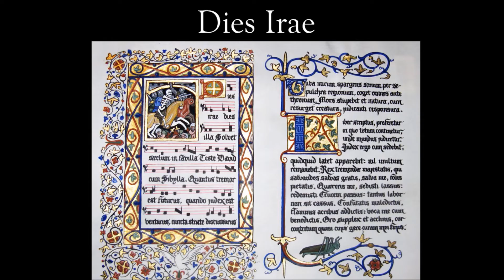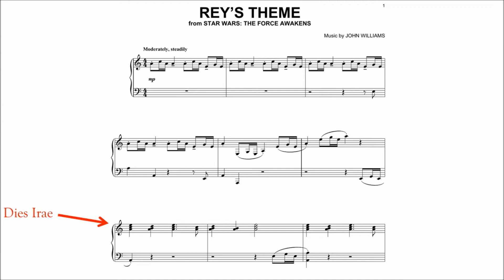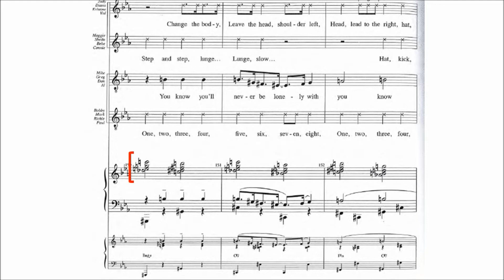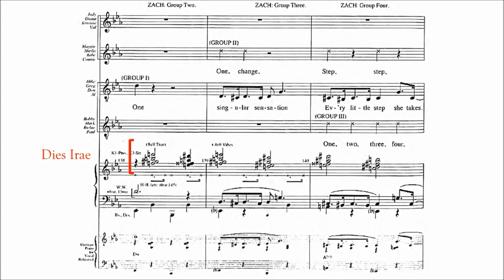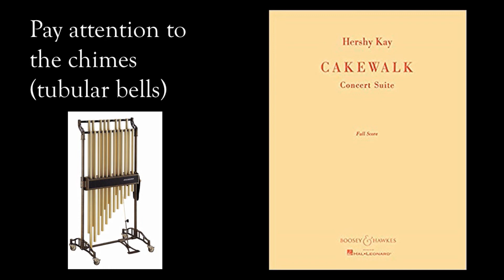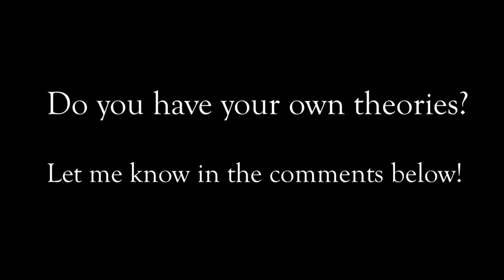The Hidden Medieval Latin Hymn in the musical "A Chorus Line"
In the musical "A Chorus Line", there is a medieval Latin Hymn hidden amongst "One". Why is there? I'll be exploring that question today.
I have been away for awhile but now I am back.
Background Music: Marvin Hamlisch performs his overture to A Chorus Line